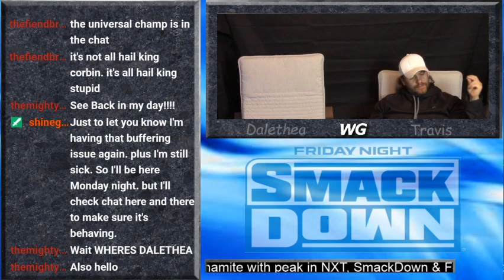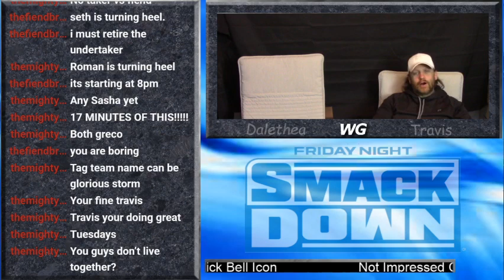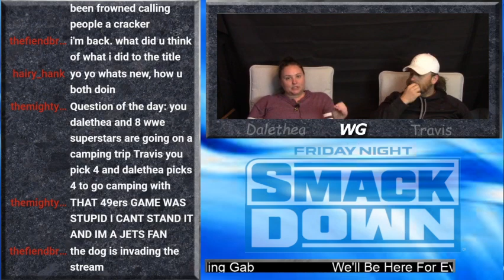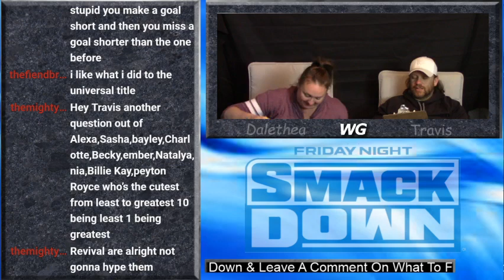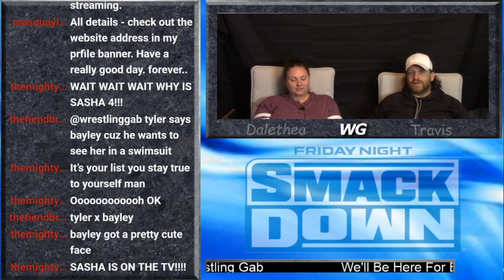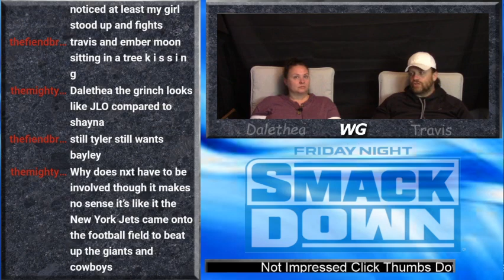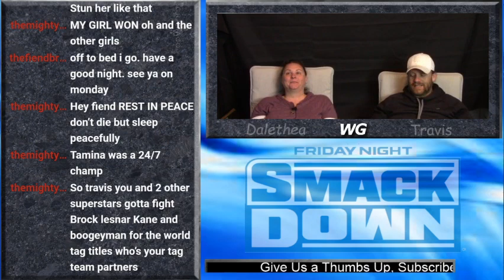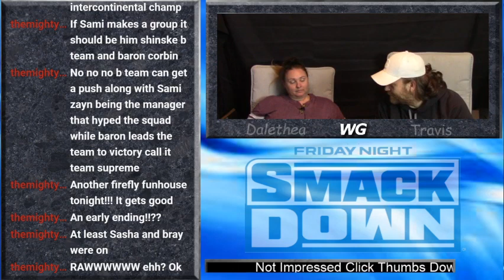SmackDown Live Stream 11/15/2019